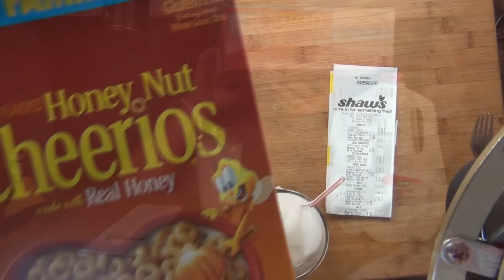ASMR Grocery Haul and Hot Dogs Whispering